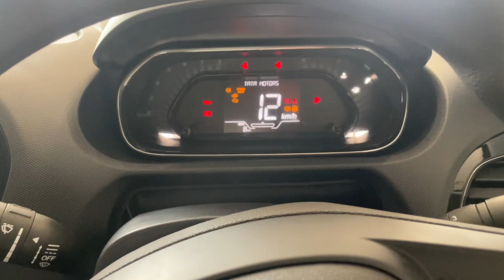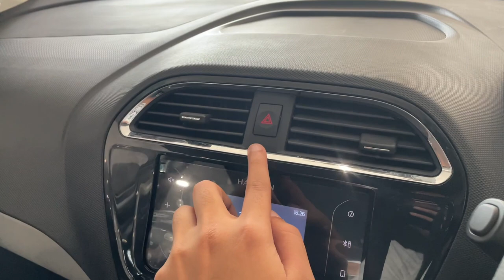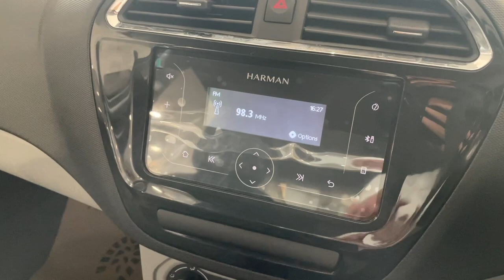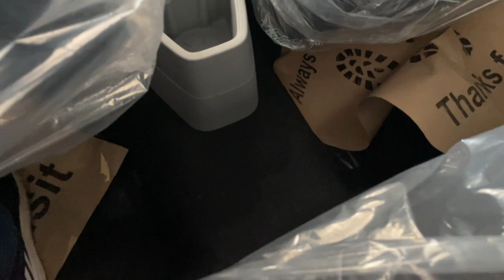2022 Tata Tiago XT(O) - Rs 5.80L | White Colour Most Detailed Walkaround Review!